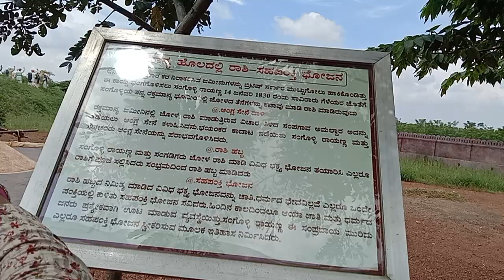ಸಂಗೊಳ್ಳಿ ರಾಕ್ ಗಾರ್ಡನ್ 14/10 2024